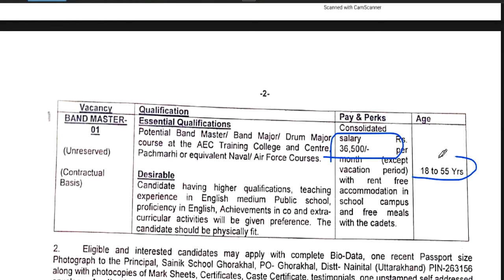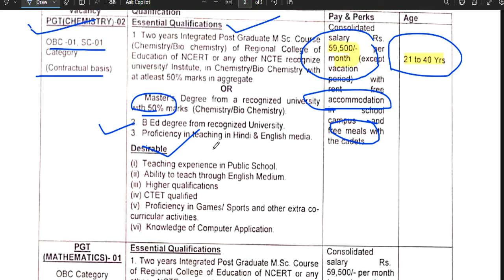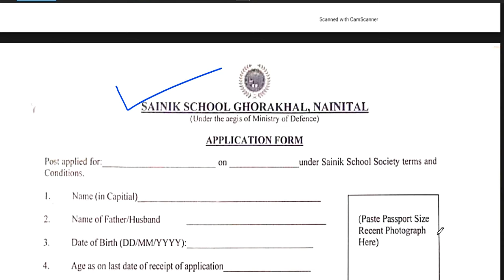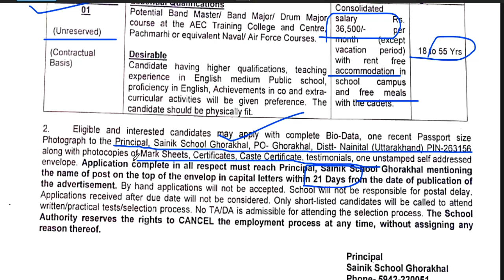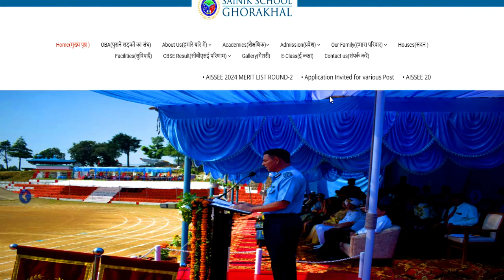SAINIK SCHOOL मे आई नई भर्ती | SALARY- 59500 |TGT | PGT | NO FEE |जल्दी आवेदन करे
SAINIK SCHOOL मे आई नई भर्ती | SALARY- 59500 |TGT | PGT | NO FEE |जल्दी आवेदन करे | नमस्कार ,students  sabhi  Gov. private vacancy se sambandhit information apko channel per milti hai|| | ARMY SCHOOL मे आई PERMANENT नई भर्ती | PRE PRIMARY PRT | TGT | PGT | जल्दी आवेदन करे | AGE, SALARYKASTURBA BALIKA SCHOOL VACANCY मे आई नई भर्ती | जल्दी आवेदन करे | बिना फीस आवेदन | AGE, SALARY, KVS मे सभी पोस्ट मे आई नई भर्ती | जल्दी आवेदन करे | RAGISTRATION 10 अगस्त तक | बिना फीस आवेदन   13 कस्तूरबा बालिका विद्यालयशिक्षक NEW VACANCY NOTICE OUT || KGBV शिक्षक भर्ती  form || how to applyKVS बाल वाटिका  NEW VACANCY NOTICE OUT || KENDRIYA VIDHYALAYA शिक्षक भर्ती   form || how to apply
1241 POST || KASTURBA GANDHI BALIKA VIDHYALAYA TEACHER RECRUITMENT || COMPLETE INFORMATION1241 KGBV TEACHER VACANCY 2023 |💯% OFFICIAL NEWS